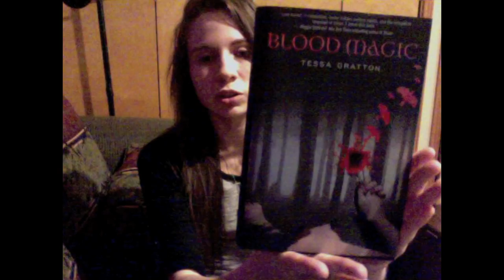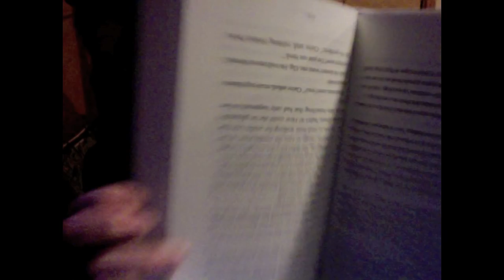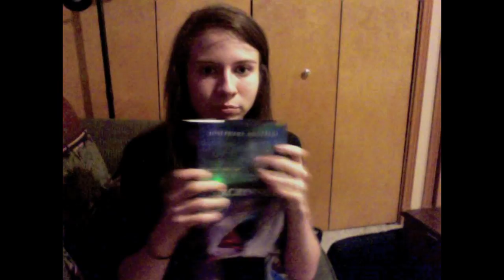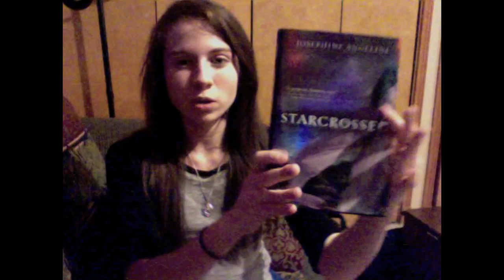First Book Haul! AH!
Read Me!

Book Haul #1:

Blood Magic by Tessa Gratton
Angel Burn by L.A. Weatherly
Starcrossed by Josephine Angelini